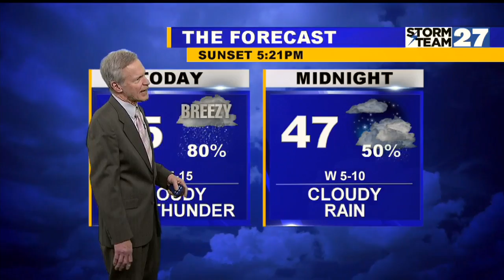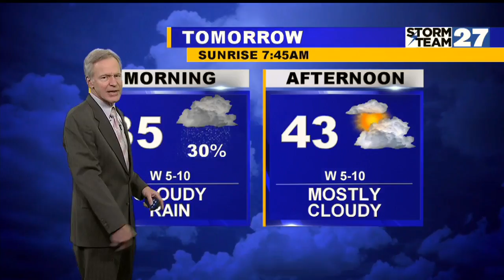Breezy and warm, light rain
Wednesday rain ends, cooler